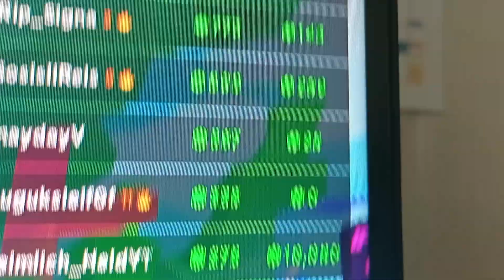Pls Donate | ich habe den 10K stand!